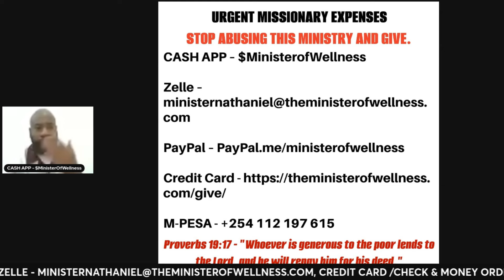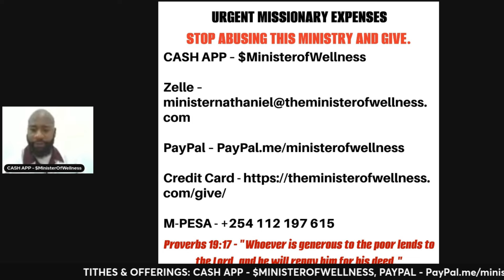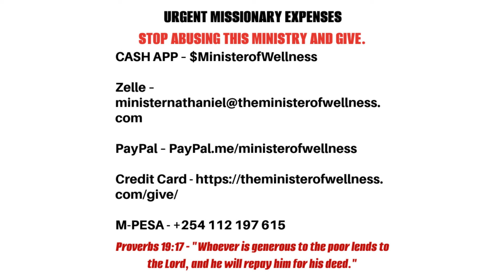Reptilian Devil Sentenced To 143 YEARS IN PRISON For Trying To KILL Burger King Employee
The Minister Of Wellness Nathaniel Jordan Health News Segment: Reptilian Devil Sentenced To 143 YEARS IN PRISON For Trying To KILL Burger King Employee

6577 Henneman Way
Unit  0115